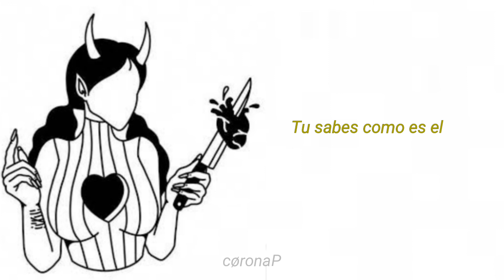Los Bunkers - Mientele [Letra]